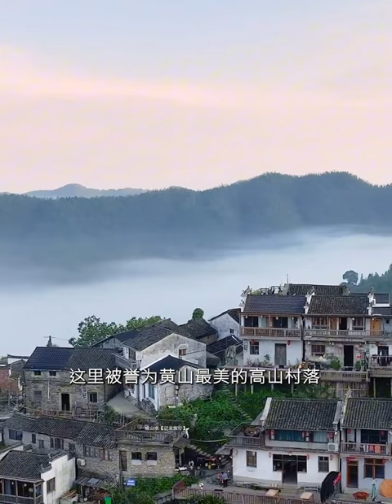The most dangerous rural house | The most amazing stone village | Dangerous journey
There is a special village in Daliang Mountain, Sichuan Province, China. The village is surrounded by precipitous cliffs. This village can enter and exit the road is only a ladder made of rattan. And this rattan ladder is more than eight hundred meters long. Every year, people in the village are injured or even die because of climbing the ladder.
The local government is ready to set aside a piece of land for the villagers of the cliff village to live. Let them move away from that dangerous place. However, some people in the village refused. Because their ancestors have been living here for generations. For them, this place is the root. They did not want to abandon their roots. Since the villagers did not want to move out. The government had to find another way. In the end, 630 million yuan was spent to improve the lives of the villagers. The ladders made of rattan were replaced with stronger iron ladders.